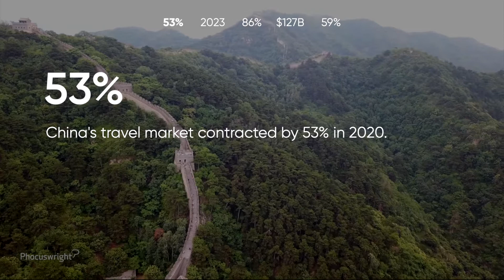5 numbers to remember about the China travel market in less than 1 minute - Phocuswright research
Stats, percentages and market projections about China's travel market in less than 1 minute.

From Phocuswright's latest research China Travel Market Report 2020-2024.